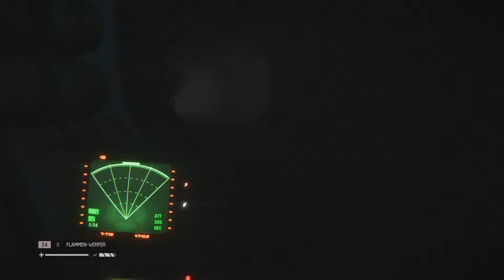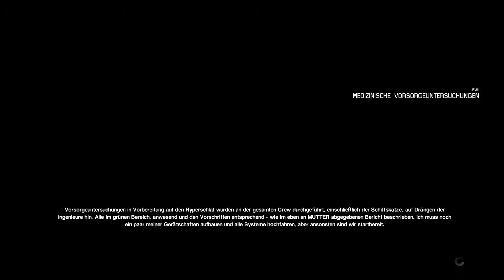Alien Isolation [43] [HD]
Entdecken Sie die wahre Bedeutung von Furcht in Alien: Isolation, ein Survival-Horror-Game, das einen in eine Atmosphäre ständiger Angst und tödlichen Gefahr setzt. Fünfzehn Jahre nach den Ereignissen des Films Alien, kämpft Ellen Ripley Tochter Amanda in einen verzweifelten Kampf ums Überleben, auf einer Mission, die Wahrheit hinter dem Verschwinden ihrer Mutter zu entschlüsseln.
Bei Fragen und Anmerkungen schreibt mir bitte ne PN oder nen Comment. =)

Bild und Ton Material sind Eigentum von SEGA und werden zu Unterhaltungs- sowie Monetarisierungszwecken laut der Material Usage Policy genutzt.